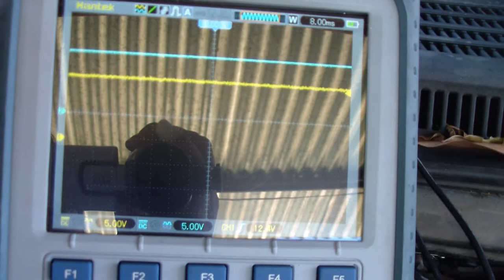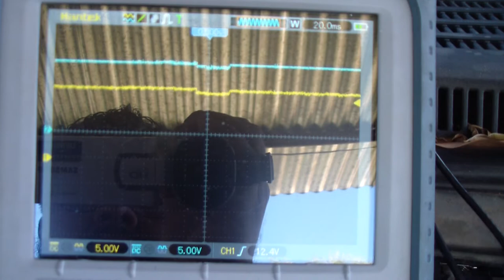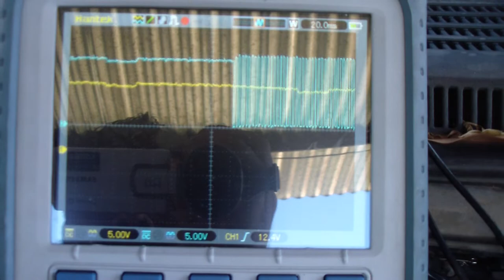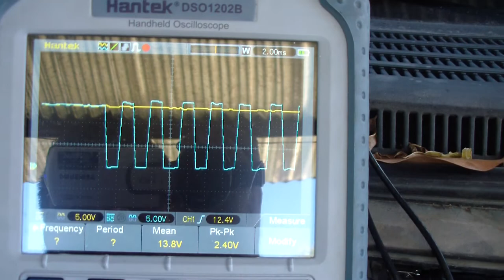¿Cómo Funciona un Solenoide VVT?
Espero que éste video te pueda ayudar a valorar la señal de activación de los sistemas de distribución variable.
Aplica en la mayoría de los vehículos